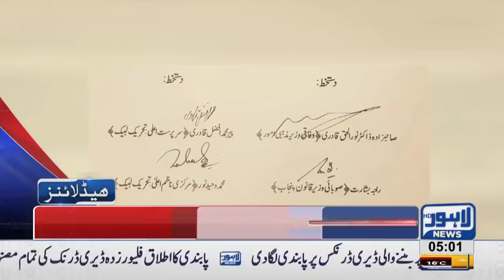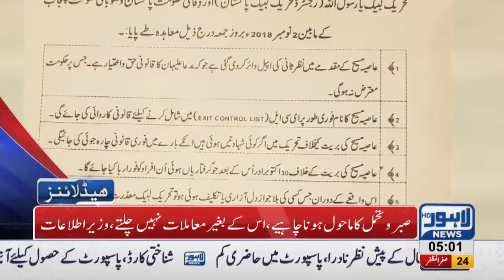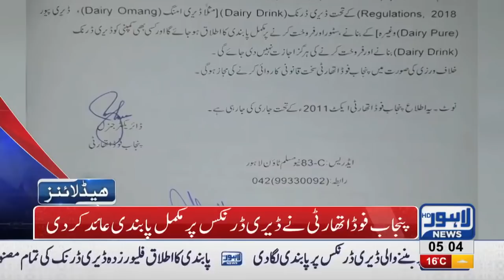05 AM Headlines Lahore News HD – 03 November 2018